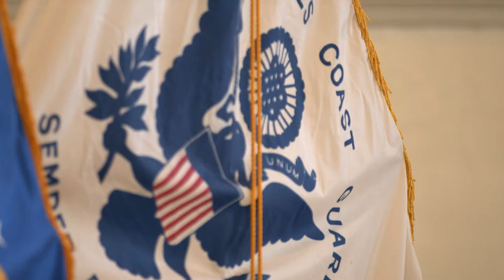Veterans Day 2020 — Honoring Those Who Serve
We want to thank all those who were involved, including Adam J Curcuru, State Senator Bruce Tarr, Representative Ann-Margaret Ferrante, Mayor Sefatia, Chief Edward G. Conley, Jon Brysh, and the many more who helped pull this veterans celebration together.

1623 Studios is a nonprofit organization dedicated to producing community programming for CapeAnn—Gloucester, Rockport, Manchester-by-the-Sea, and Essex—and to providing a forum for the free exchange of information and ideas. We also provide a full spectrum of creative services to support our mission.